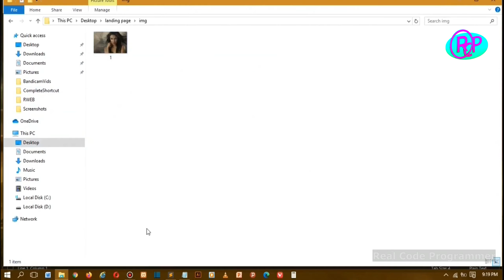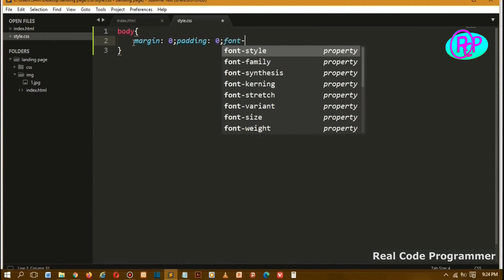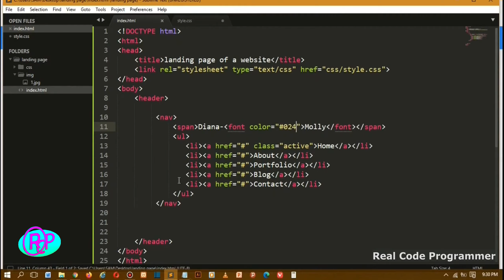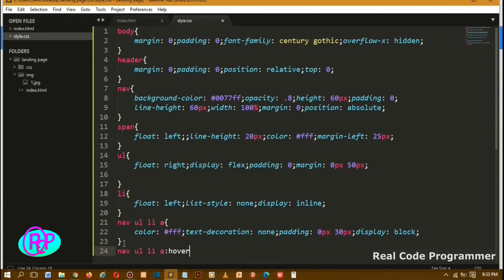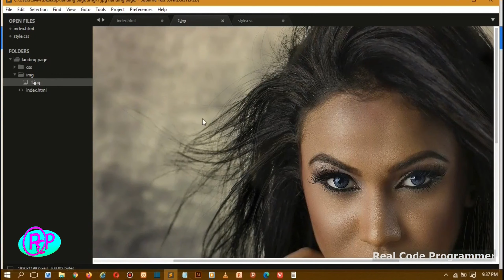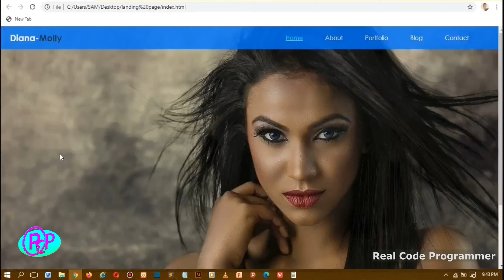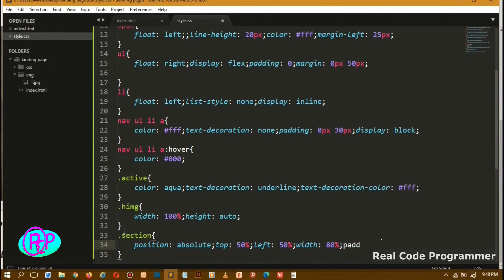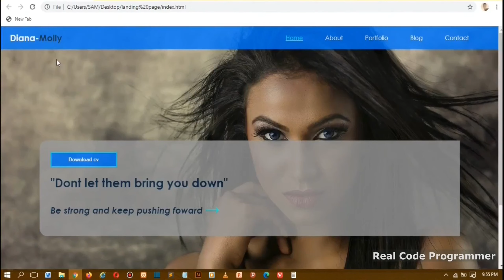How to build a website's landing page in 10 minutes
This simple video shows you;